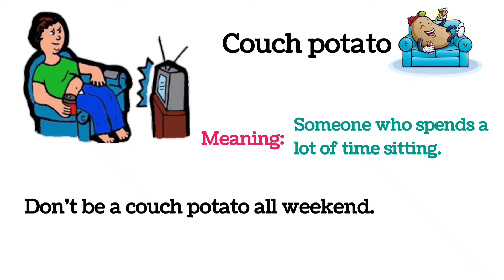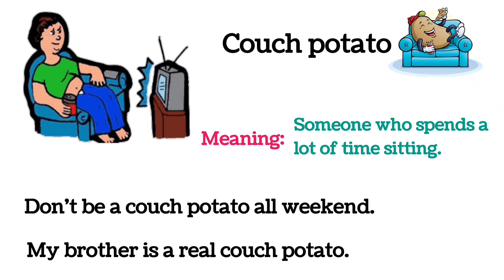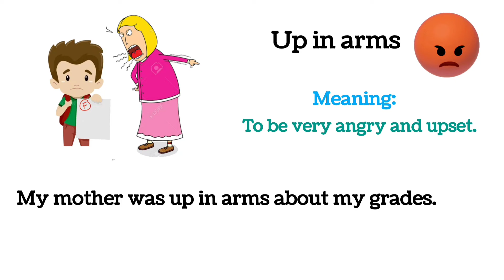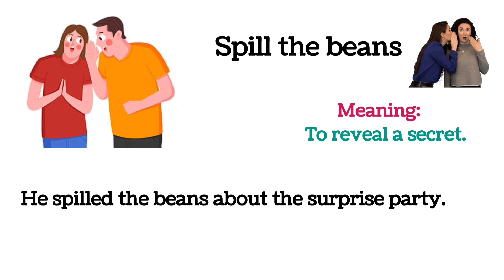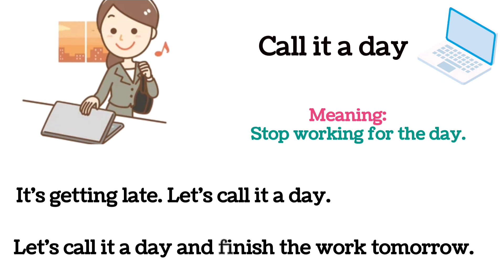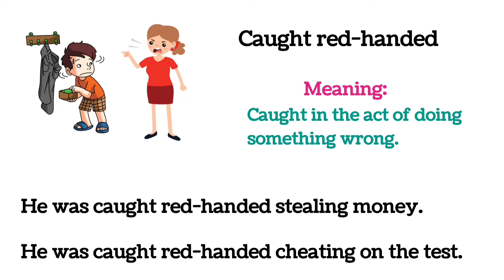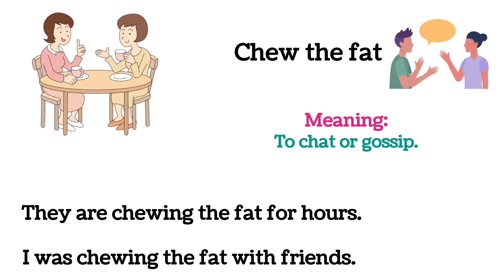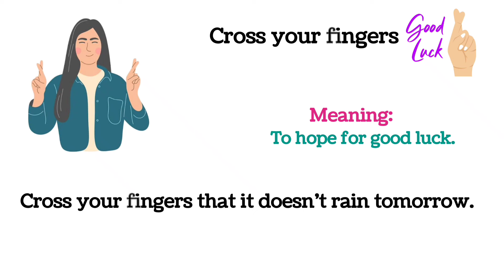Vocabulary: Idioms And phrases | Idioms And phrases part-4 | Common phrases and idioms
Most common idioms and phrases part-4
Idioms And phrases with Examples